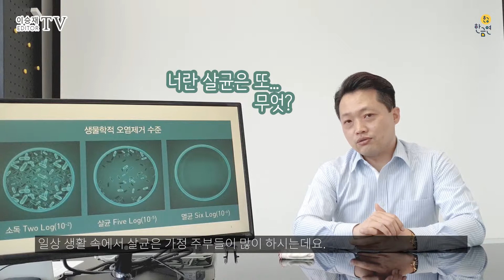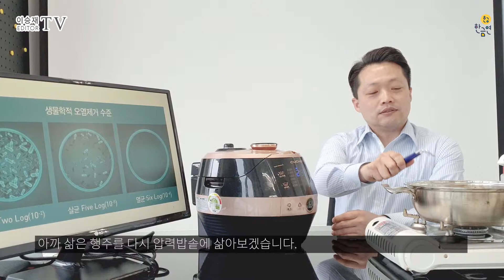[리빙] 칫솔살균? 젖병소독? 살균과 소독에 대해 알아볼까요?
흔히 일상에서 소독과 살균을 혼용하여 사용하는 것을 볼 수 있죠.

그런데, 살균, 소독, 멸균 모두 같은 말일까요?
NoNo~ 비슷해보여도 엄연히 다르다는 사실!

차이는 어느정도 알겠는데, 어떻게 관리해야 할지 모르시겠다구요?

공간멸균 / 감염관리 전문가 이승재 에디터가 감염관리에 대해 쉽고 재미있게 알려드립니다.

앞으로의 영상이 궁금하시다면 '구독'과 '좋아요'를 눌러주세요~ ^^

'한국금융콘텐츠연구소'(이하 한금연) 홈페이지에서 한금연과 제휴사에 대한 정보를 얻어보세요!

[출연]
공간멸균/감염관리 전문가 이승재 에디터